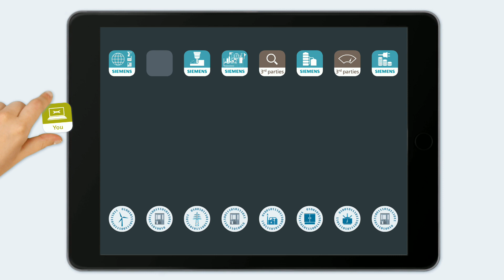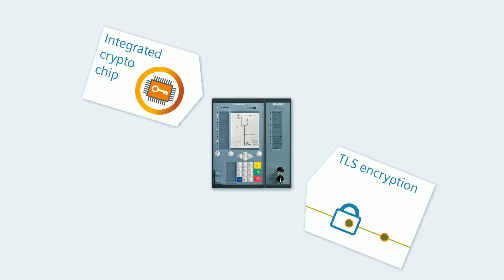SIPROTEC 5 - MindSphere and Cyber Security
With MindSphere, the cloud-based, open  IoT operating system from Siemens you link and analyze your data. And this according to the highest standards of Cyber Security. But Cyber Security doesn´t just begin with MindSphere. The holistic security concept is already enshrined in the SIPROTEC 5 device.